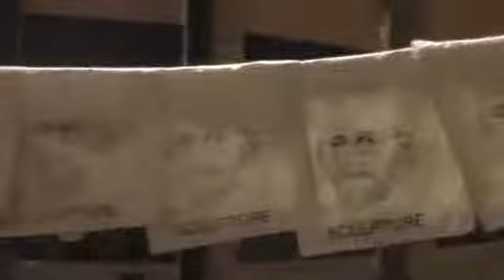24 Hours at the Mill - 2011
There was a 24 hour exhibition at Islington Mill and the Fine Art Sculpture Students from MMU were in the corner studio printing tote bags for the duration.